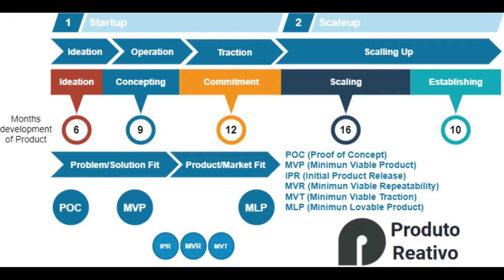Cultura Data-Driven com Danilo Sato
Recebemos Danilo Sato, Head of Data & AI Services da Thoughtworks em Londres, para falar sobre CD4ML (Continuous Delivery for Machine Learning), construção de times de dados, Data Eng, Quick Wins e muito mais.

Matheus Duarte Dias, Co-host do canal na Playlist de Cultura Data-Driven, é Data Team Lead na Concrete, uma empresa do grupo Accenture. Mais sobre o Matheus